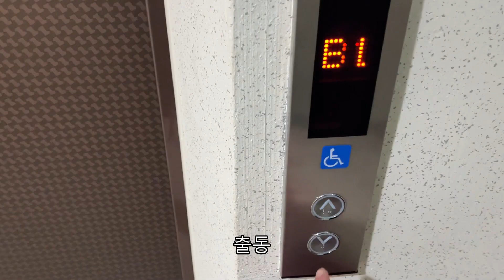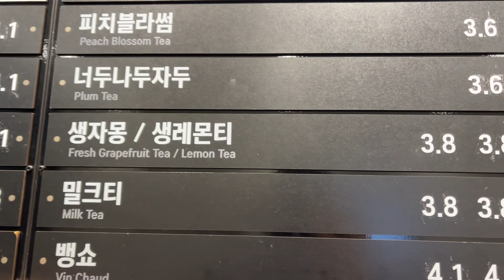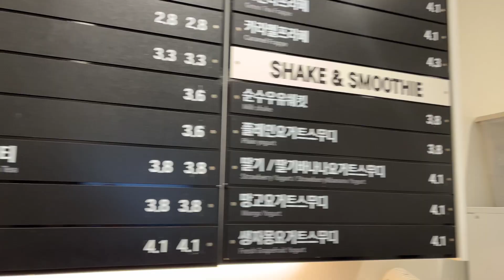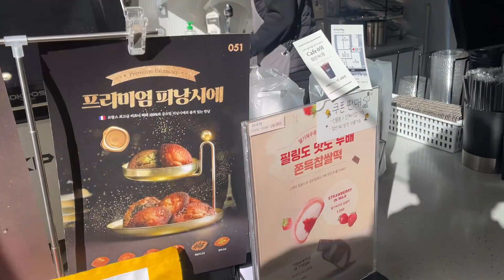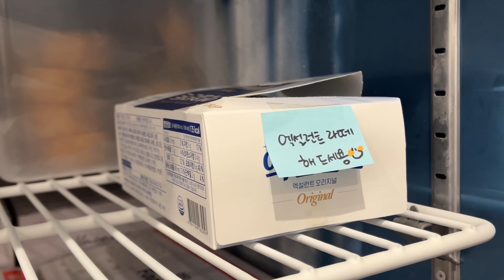[Vlog] 카페 브이로그 #43｜커피 없는 카페브이로그｜단체주문｜배달의민족｜음료제조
안녕하세요 구타커입니다.
요즘 날씨가 무척이나 춥네요 덜덜덜
모두 감기 조심하시고 즐거운 주말 보내세요